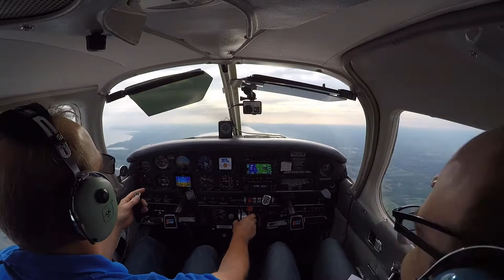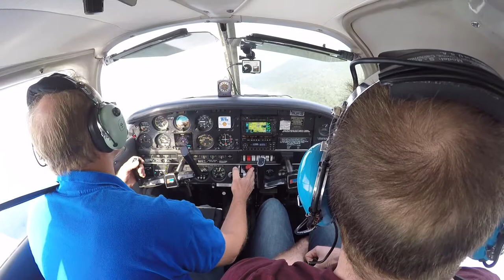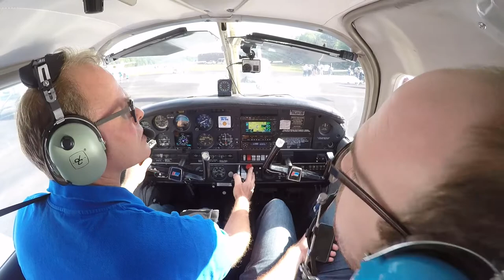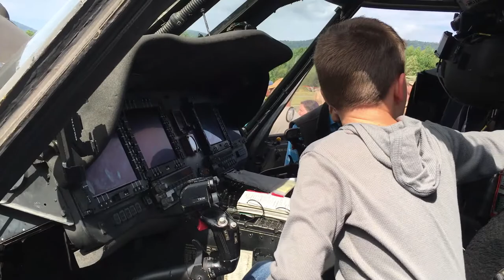Piseco Airport Fly-In Breakfast 2018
Piseco NY Airport Flyin Breakfast 2018